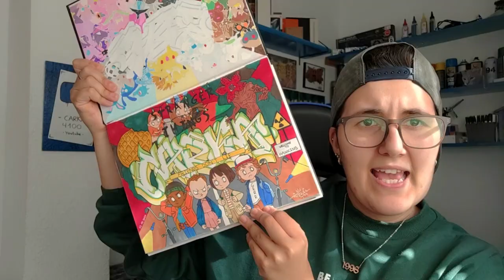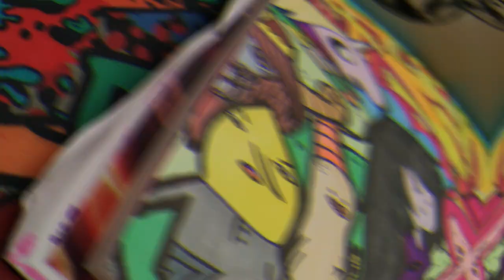GRAFFITI de HORA DE AVENTURAS *BLACKBOOK TEMÁTICO* | Carka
MIS REDES

PREGUNTAS FRECUENTES

Huelva, España.